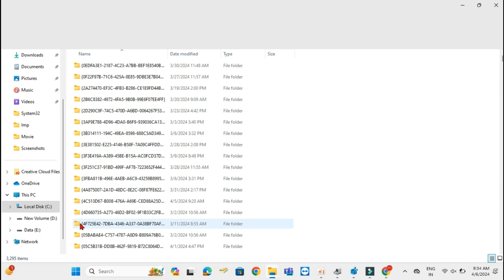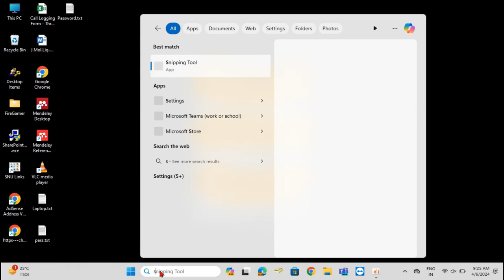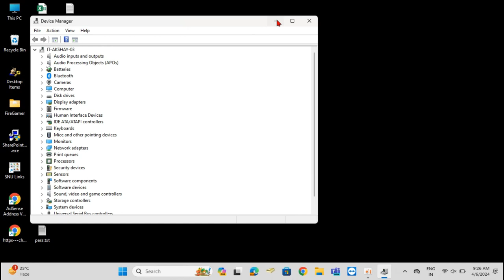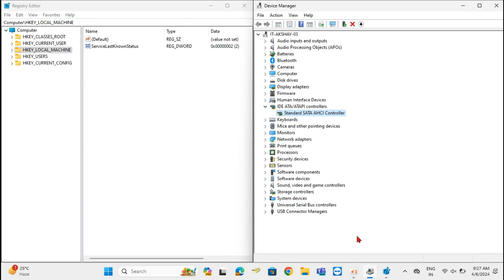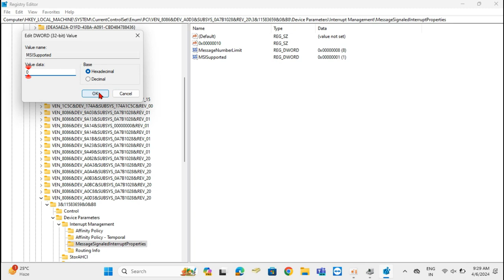How to Fix 100% Disk Usage in Windows | 100% DISK Usage Windows 11 | [SOLVED] | 2024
Windows 11 100% disk usage
How to Fix 100% Disk Usage in Windows
100% DISK Usage Windows
How to Fix 100% Disk Usage in Windows 11
How to Fix Windows 11 High Disk Usage
How to Fix 100% Disk Usage on Windows 11 (Solved)
Fix 100% Disk Usage in Windows 10 Task Manager